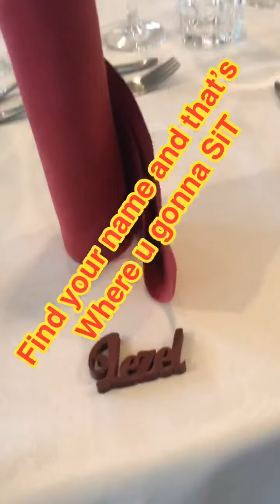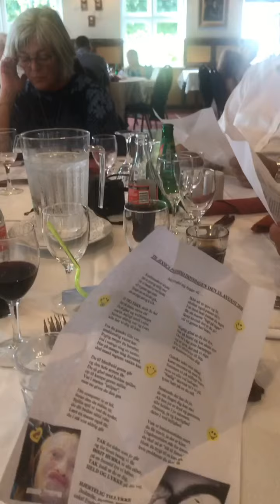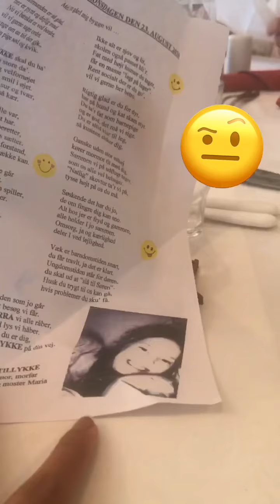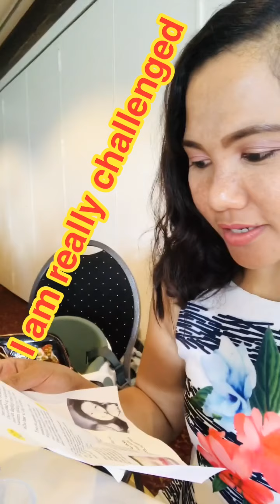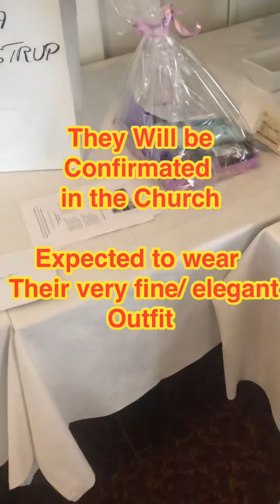Danish Confirmation Party/Experience New Tradition/LanguageChallenge#BisdakPinayDkVlog202007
Yung tipong Singer tá Gamay pero Dili Ta makakanta! Lengwahe nga wala pa nako maila-ila.😂😂😂😂😂😂😂😂 Mopiko jyud akong Dila.

In this video,you can see a Danish CONFIRMATION Party. I feature this with the approval of the Celebrant’s parent  as i would like to SHare to you guyz how it is been done here for us to learn New thing in relation to Danish Tradition. This is my first time to witness a party of a 100% Danish Celebrant.

The informations I Share is based on the Actual scenario and the answers to My short questions during the event.